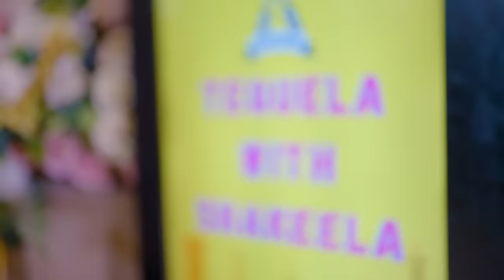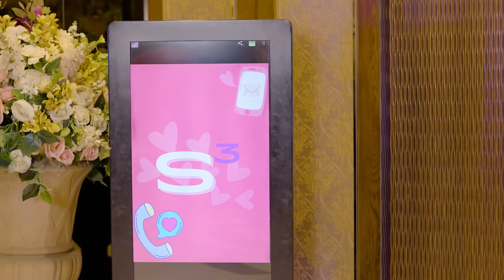SHARK TANK FINALE ( SPOOF ) @Puravjha_ I GAURAV ARORA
15000 Comments aur mei nanga hokar nachunga .

Produced by : Himanshu Gaur & Vipul Arora
Written & Directed by :Gaurav Arora
AD : Sagar Jha
Executive Producer: Gaurav Arora
Art and costume : Sanskriti Singh
Production head : Avi Singh
Assistant Production: Aslam
Line Production: Avi Singh
DOP: Imran khan
Assistant DOP: farid ahmed

Edited By: Sahil Arora
Background Score: Sahil Arora
colors : Sahil Arora
Graphics:  Vfx Guy Shrinay
Thumbnail: Shanu Jannat Productions
Makeup: Viren
Location : Vishal

CAST:
Gaurav Arora
Purav Jha
Shivam Bajpai
Jeet Mattharu
Rajan Arora
Reena Khanna
Sagar Jha
Avi Singh
Viren